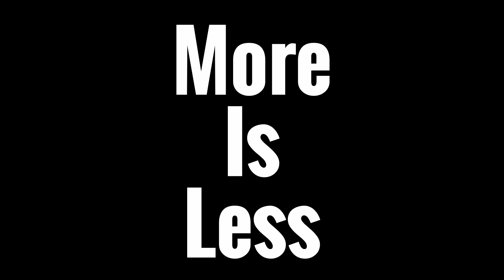More Is Less - Trailer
More is Less is a classic Puzzle game inspired by Portal and the Talos Principle.

Puzzles are driven by a innovative new Physics system where More is Less, learn to adapt to the new environment. Learn , master and exploit this mechanic, while trying to solve these mind boggling puzzels.